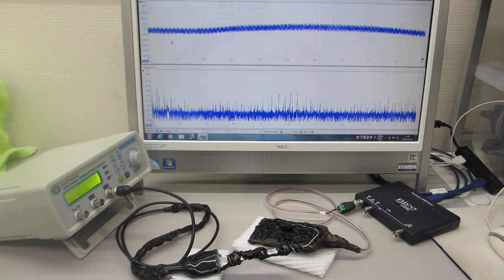共振現象と非線形現象を制御可能にする超音波発振制御プローブ（超音波システム研究所）